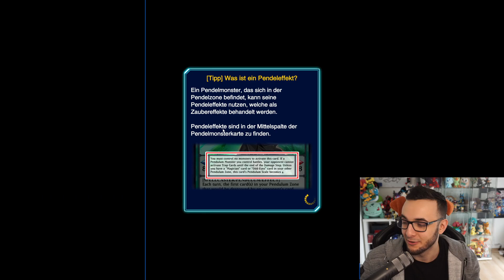Psychic Blade FTK Solitär Deck verspricht Content 😲 || Yu-Gi-Oh Duel Links